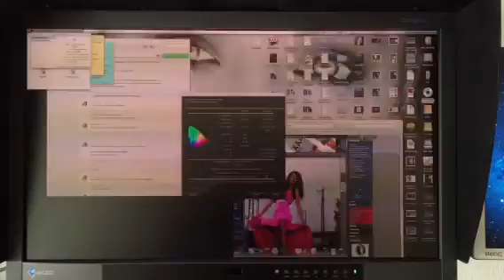EIZO ColorEdge 275W :)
So macht das der neue EIZO ColorEdge CG275W mit dem Kalibrieren :)